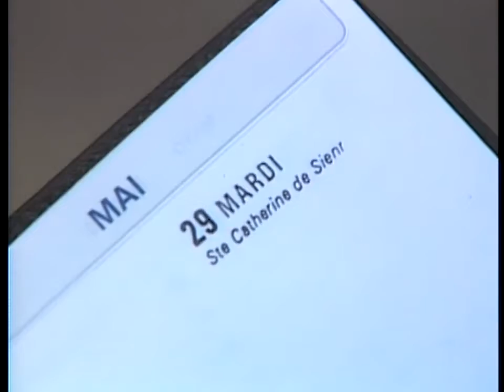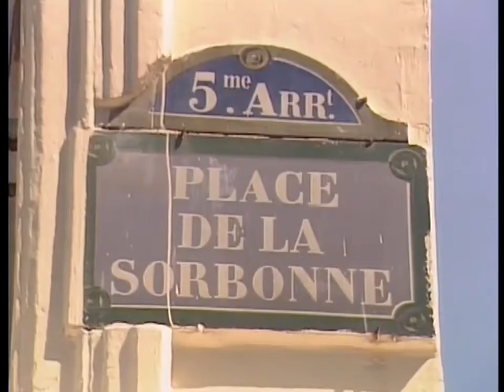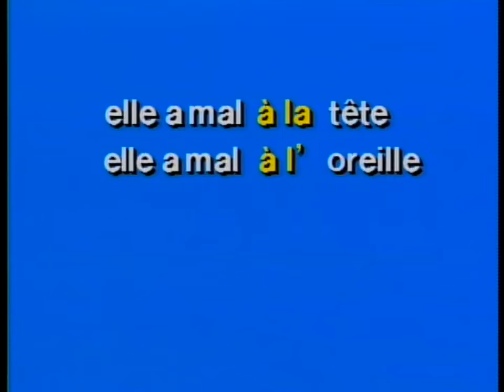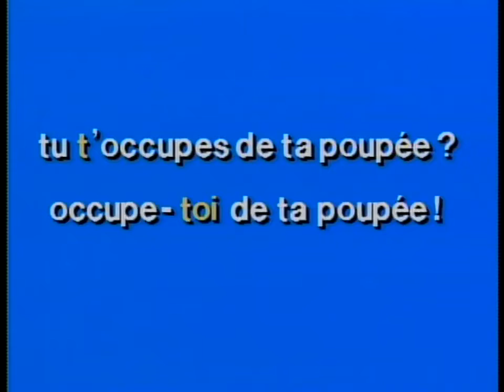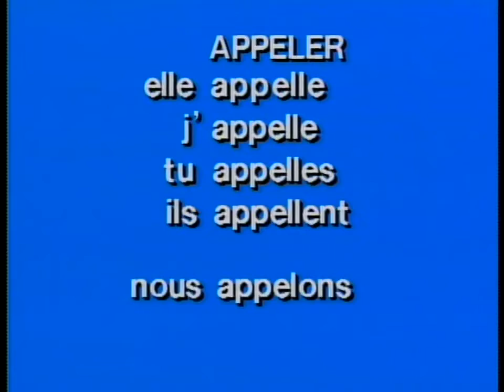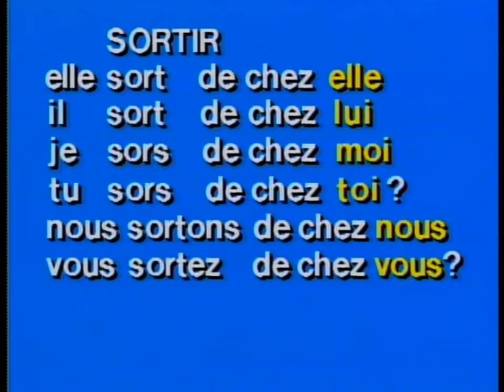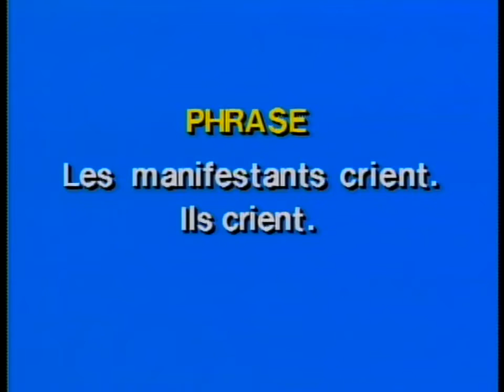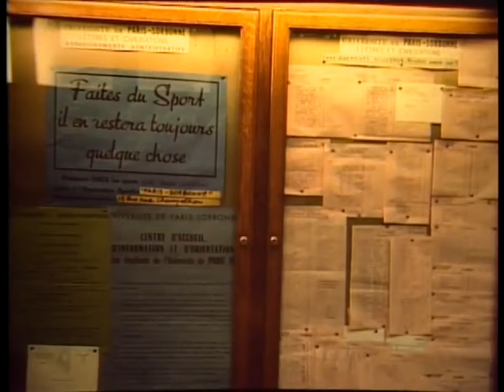French in Action Leçon 12 HD 720p More Weather Talk Subtitles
Learn Pick up techniques in French. High Quality Video, with SUBTITLES. Legendary French in Action.  No other language course comes close. EP12 Encounters II
In lesson 12, our American, Robert, is exploring the Latin Quarter. He follows some student strikers into the courtyard of the Sorbonne. Mireille, who is on her way to school, ends up by pure chance in the same place.

Vocabulary
les petites rues - little streets
saloperie de sac ! - damn bag!
la saloperie - filth / trash / scum
aider - to help
de quel côté - which side
accompagner - to accompagny
aimable - friendly
ce n'est rien - it's nothing / it's no big deal
je vous en prie - you're welcome / think nothing of it
rentrer - to return home
à la maison - at home
l'école - school
mal à la gorge - sore throat
du courrier - mail
une carte postale - postcard
un temps affreux - awful weather
il y a du brouillard - it's foggy
couvert - covered / overcast
le gazon - grass / yard
le petit ami - boyfriend
appeler - to call
attraper - to catch
un rhume - a cold
un coup de soleil - a sunburn
se ruiner - to use / have a lot of [aspirin, suntan lotion, postcards etc.]
l'huile solaire - suntan lotion
à part ça - besides that
occupe-toi de tes affaires ! - mind your own business!
s'occuper - to take care of
qu'est-ce qu'il y a ? - what's the matter?
qu'est-ce qui se passe ? - what's happening?
une manifestation [une manif] - a protest / gathering
suivre - to follow
la cour - courtyard
traverser - to walk/go across
le couloir - hallway
un tableau d'affichage - bulletin board
sous les arcades - under the archway
se trouver - to be / to be located
tout près de - very close to
tout de suite - immediately
collant / collante - tight
sourire - to smile
un sac à provisions - shopping bag
un sac à main - handbag / purse
un sac à dos - backpack
mal au ventre - stomachache
il a mal à la main - his hand hurts
j'ai mal à la tete - I have a headache
j'ai mal au cou - my neck hurts
j'ai mal aux yeux - my eyes hurt
j'ai mal au doigt - my finger hurts
j'ai mal à la jambe - my leg hurts
j'ai mal à l'oreille - my ear hurts
j'ai mal aux dents - I have a toothache
des prospectus - junk mail
il y a de la brume - it's hazy/misty
laisse-moi tranquille - leave me alone
une phrase - sentence
un mot - word
un tableau de bord - dashboard
rends-moi [quelque chose] - give [something] back to me

Grammar
appeler - to call
j'appelle
tu appelles
il / elle / on appelle
nous appelons
vous appelez
ils / elles appellent

je suis = I am OR I follow

Ecouter / Repondre
16:10 / Mireille

"Le ciel est bleu."
"Il fait soleil ici."
"Il fait chaud."

Notes
Why does Ghislaine's kleenex look like a tampon? (5:56)

Mireille was wearing a sweater with long sleeves when she left her house; when she returns home, she is wearing a shirt with short sleeves.

Streets near la Sorbonne: la rue Soufflot, le Boulevard Saint-Michel, la rue des Ecoles.